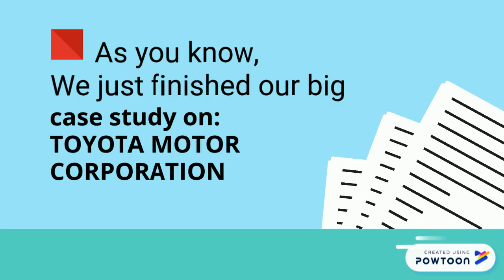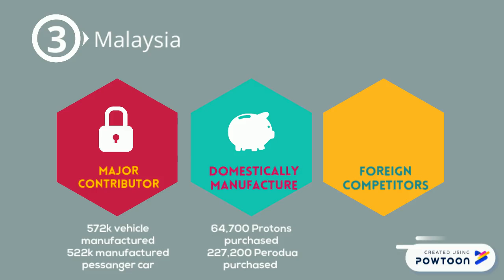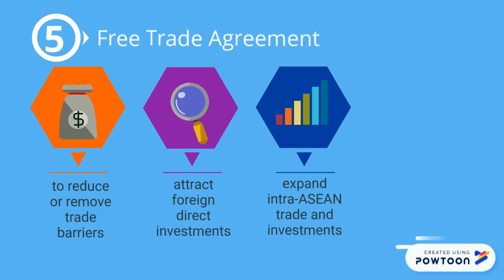Case Study Toyota Corporation